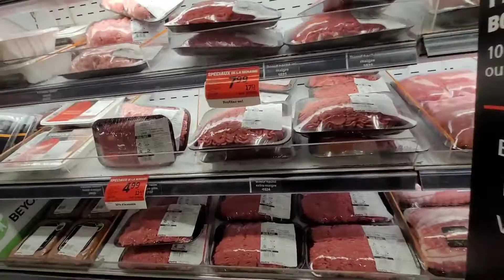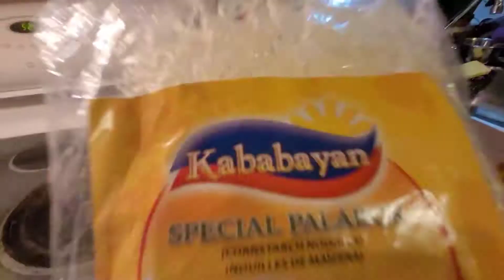IT FEELS SO GOOD TO CELEBRATE YOUR BIRTHDAY WITH THE FAMILY.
Small celebbration with my family means a lot. Greetings from friends and relatives made my day to the fullest.

Thank you all who greeted me on my birthday.

God bless!😊🙏